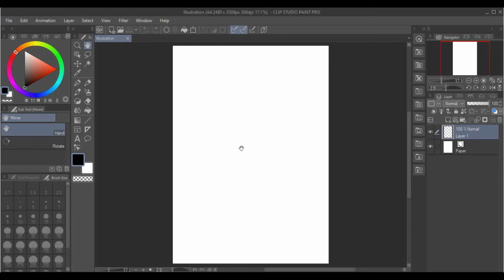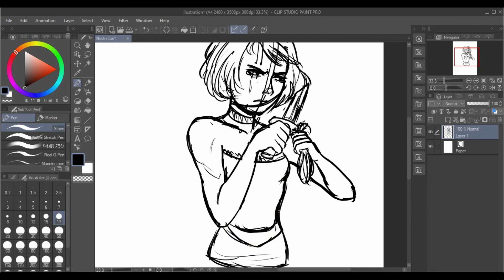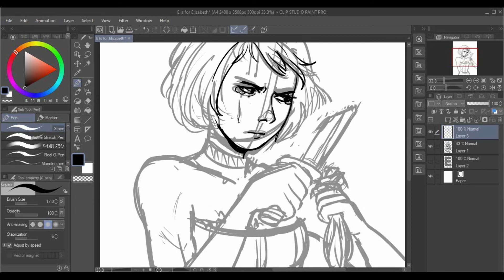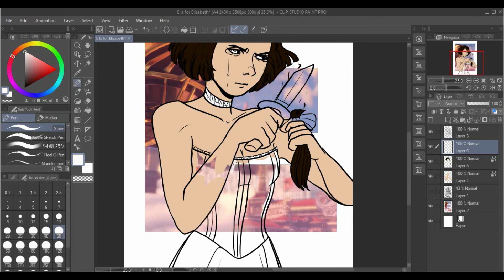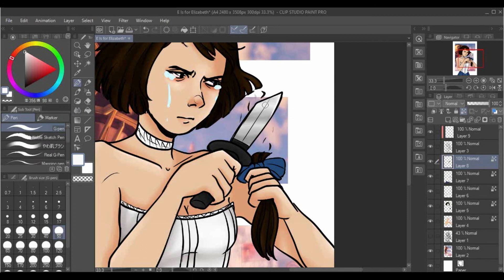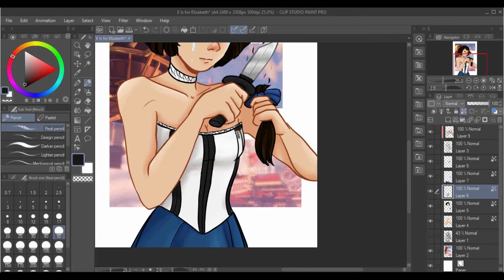E is for Elizabeth - Alphabet Challenge Speedpaint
Character E in my Alphabet Challenge series!
Elizabeth from Bioshock Infinite; more or less just trying to continue with this series. I really want to finish this challenge!